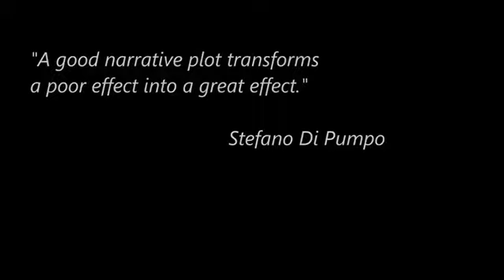4 Super Power Por:Angelo Sorrisi/DESCARGA DE VIDEO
Descripción:
Creado por un profesional para profesionales, 4 Super Power es el tercer efecto mágico por Angelo Sorrisi.
Si deseas incluir una bella rutina de vuelo y levitación de anillo a tu repertorio 4 Super Power está aquí para tí! Es la solución perfecta es fácil de hacer y viiene con una interesante narrativa. Super Power es la solución perfecta:pienso que todos, cuando niños pensamos esta pregunta al menos una vez:
"Pero si tuvieras qu elegir entre uno de los muchos super poderes, cuál escogerías? "
Mi respuesta a esta pregunta ha sido siempre la misma. hasta ahora:
"No quiero tener solo uno...quiero tener cuatro!!!"
Diviértete y sorpréndete con este sencillo efecto de 360 grados a prueba de ángulos para situaciones de magia de cerca y es un efecto de vuelo de anillo 100% comercial.
Bienvenido a 4 Super Power.
Descarga el video y aprende todos los 4! Video en inglés.